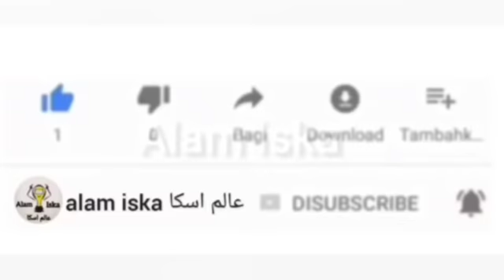في عز الازمة إسبانيا تفاجئ المغرب بقرار غير متوقع،وفضيحة جديدة لسانتشيز في..